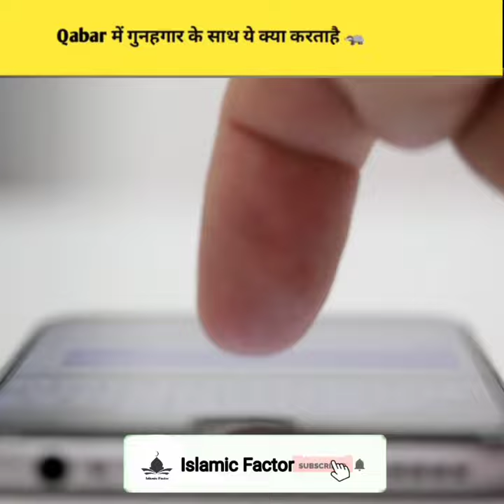Qabar_में_गुनहगार_के_साथ_ये_क्या_करता_है_🦡_| shorts islamicfactor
Qabar_में_गुनहगार_के_साथ_ये_क्या_करता_है_🦡_| islamicfactor @R.H NETWORK

SEO

Bijju
Azab dene wala janvar
Kon sa janvar qabar me azab deta he
Bijju ko khusbu ati he
Bijju khatarnak janvar
azab e qabar Bijju
Qabar ka azab Bijju
Qabar ka azab
Islamic status
qabar azab
azab e qabar
shorts
azab e qabar se bachne ki dua
qabar ki pehli raat
qabar ki pehli raat bayan
allah ka azab video
munkar nakir farishte
islamic short story
Islamic Whatsapp status
islamic history in hindi/Urdu
islami waqiat in urdu
islam ki history
history of islam in hindi
islamic facts
Islamic historical fact
Islamic strange history facts